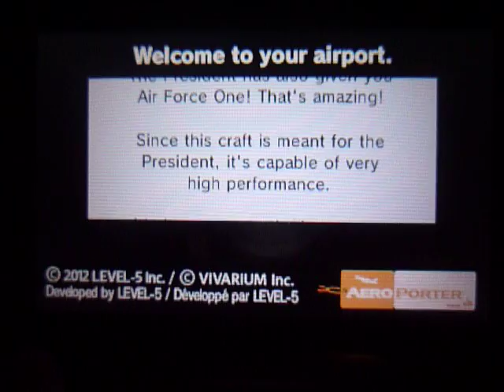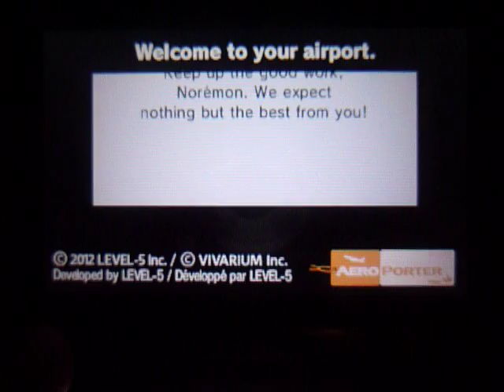"AERO PORTER" -- completing the Air Force One level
The Tower!